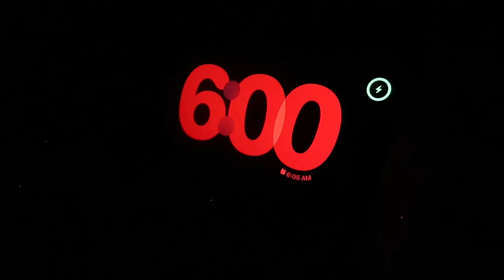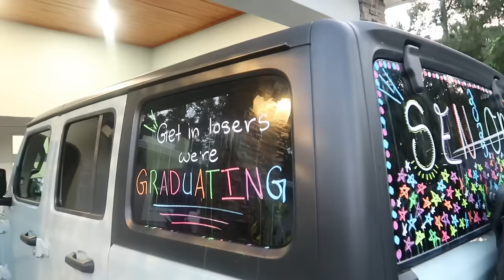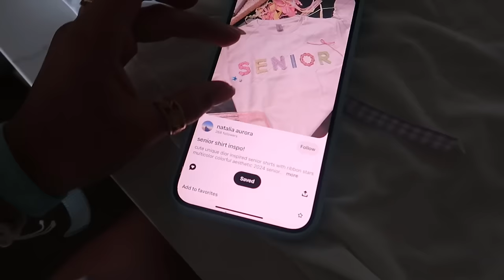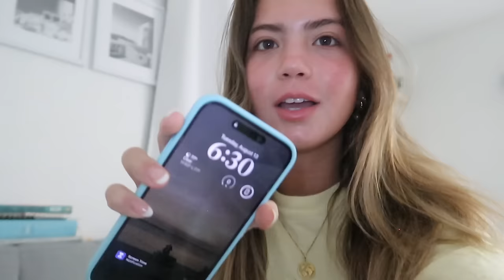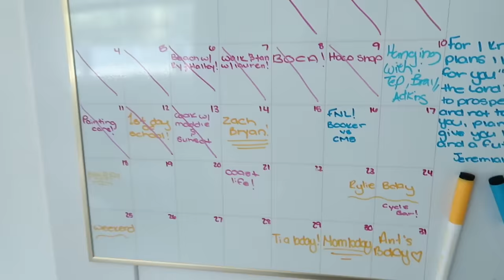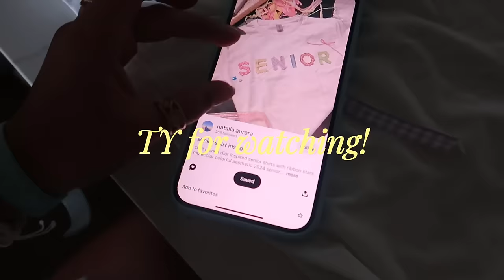FIRST WEEK OF SENIOR YEAR!! || last first day of school...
Amazon storefront